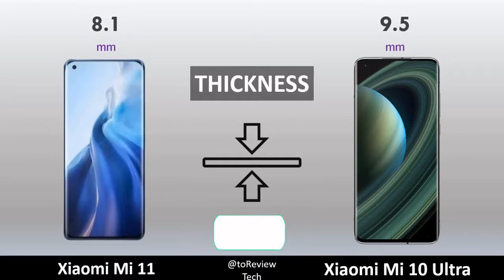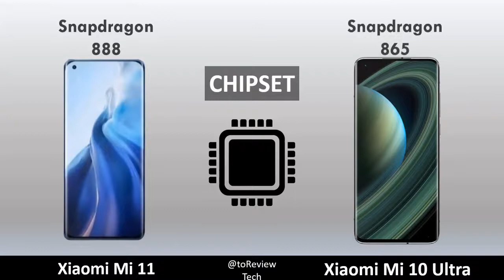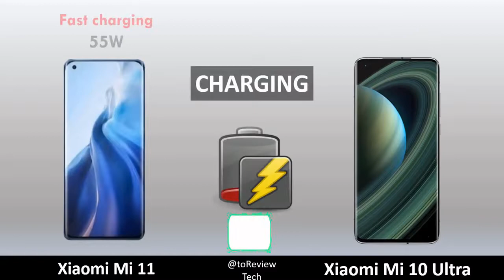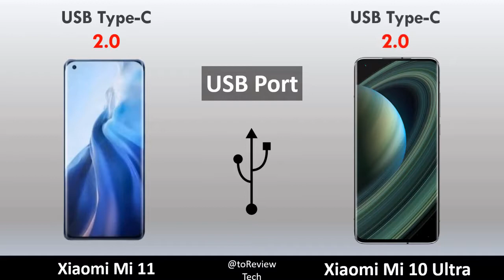Xiaomi Mi 11 vs Xiaomi Mi 10 Ultra - Dec/30/2020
Animated comparison between Xiaomi Mi 11 and Xiaomi Mi 10 Ultra.

▬ Check also  ▬▬▬▬▬▬▬▬▬▬

▬ About toReview Tech ▬▬▬▬▬▬▬▬▬▬▬▬

[toReview Tech]: tech channel that helps people to stay updated with new Smartphone in terms of specifications and features.

© All videos on this channel are original content made based on research to provide the most accurate information.
credit: FREE Old School Hip-Hop Bea – Deeztunes[2014]